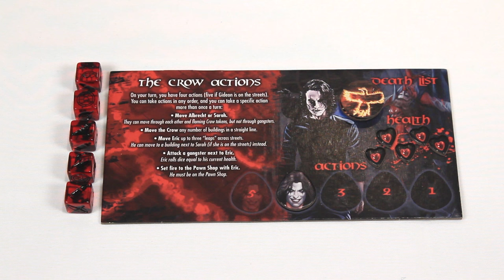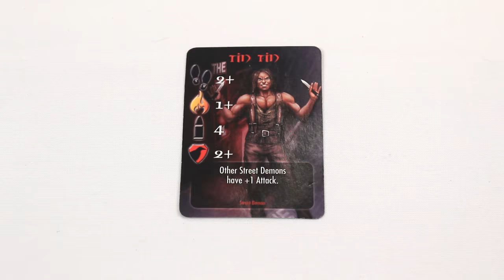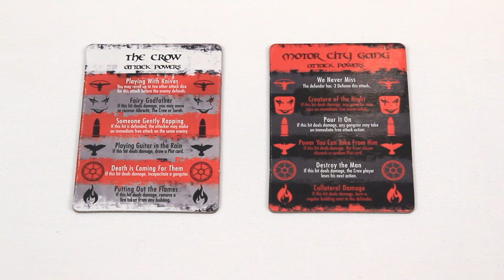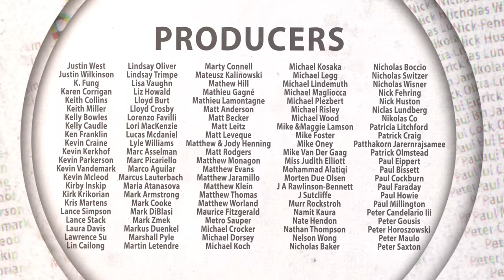GTS 2016 - The Crow: Fire It Up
Watch It Played was invited to GTS Distributions Come & Play day, where we sat with Upper Deck Entertainment to talk about The Crow: Fire It Up.